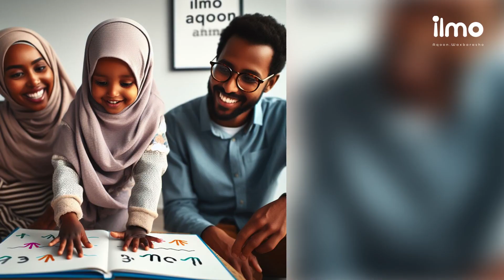Ilmahaaga & Dugsiga - How to Prepare Your Child for School -Talooyin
Ilmahaaga & Dugsiga - How to Prepare Your Child for School
Talooyin waalid

✨Parent tips ✨ 🏫How to prepare your child for school 🏫 🚸 Preparing your child for school involves more than just packing a backpack. It’s about fostering a positive attitude towards learning and nurturing essential skills. 🚸 I will be posting series of videos about this topic in the next few days